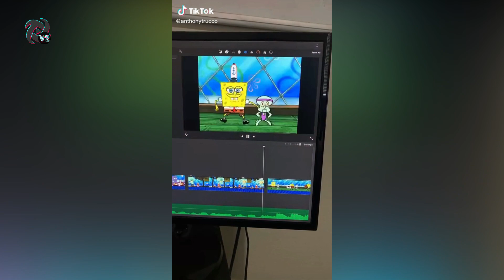If I F*ck You Off This Perc I'ma Have That P*ssy Drippin - TikTok Trend